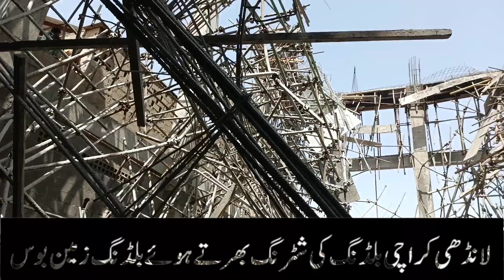افسوس ناک واقع درجنوں مزدور ملبے کے نیچے آگئے لانڈھی سیکٹر 28 فیکٹری کی چھت گر گئی